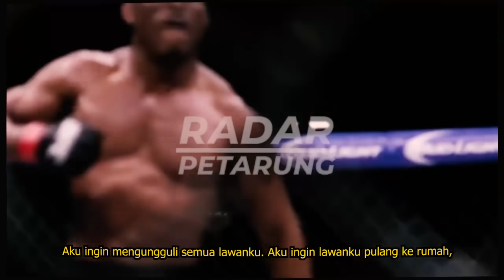Kamaru Usman vs Colby Covington 2 - Duel Pertumpahan Darah Kembali !! BREAKDOWN UFC 268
Perjalanan Karir Gennady Golovkin "GGG" Sang Dewa Perang Tinju!!